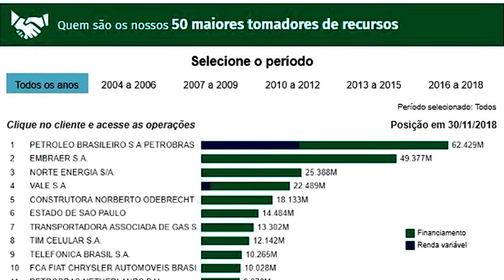BNDES: o capitalismo que a esquerda deseja!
Nesse vídeo eu comento porque o BNDES é o retrato do capitalismo que a esquerda deseja criticar quando é oposição e executar quando é governo.